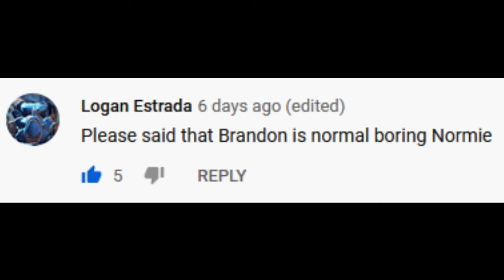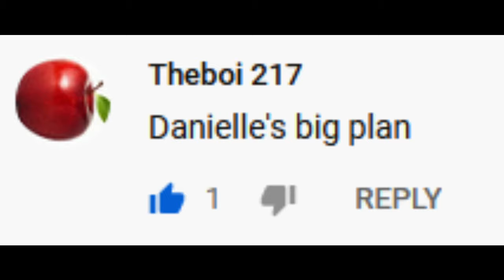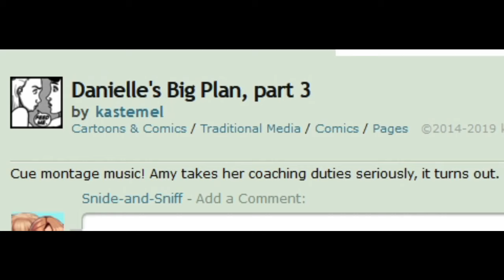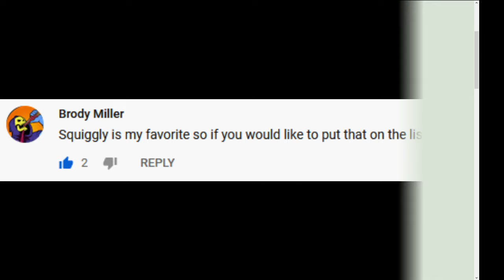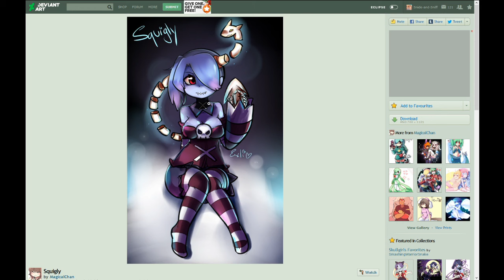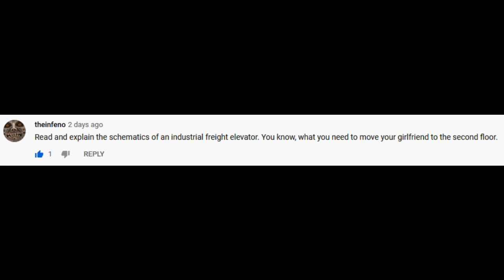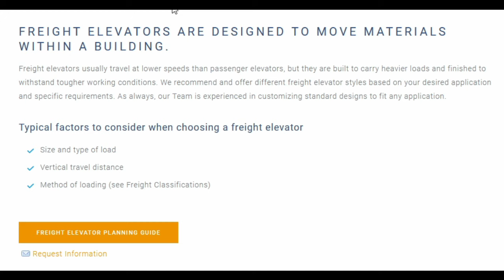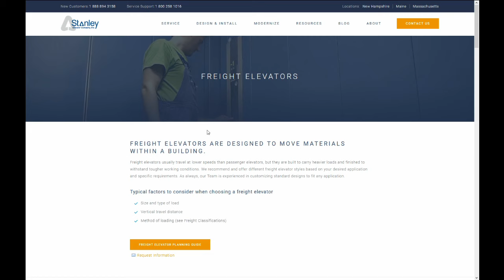Christmas Special Episode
Artists:
/kastemel

/ss2sonic

/saucypirate

/magicalchan

/tawni-tailwind

/tc81691

/plumpchu

/purrine

Snide and Sniff do what they asked people to ask them to do.